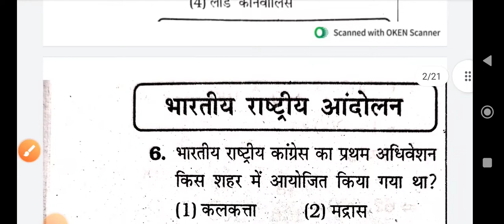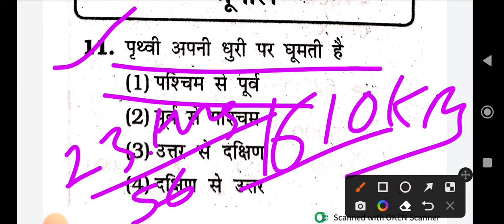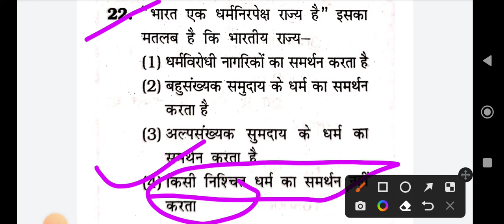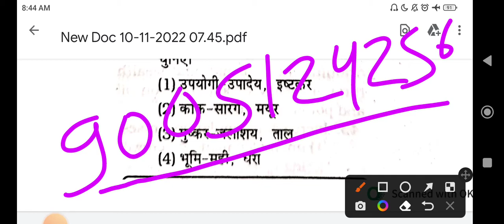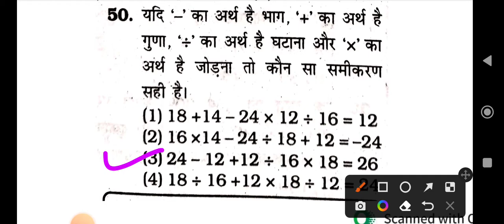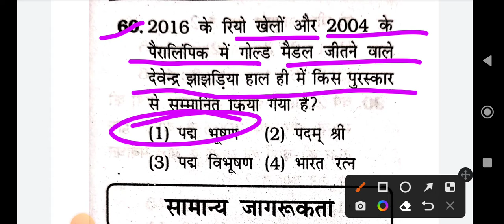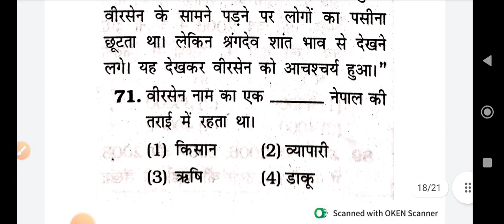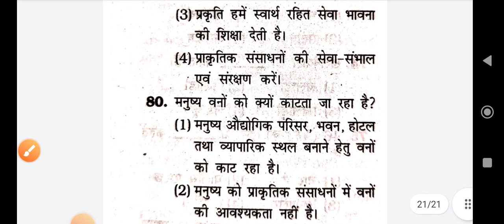upsssc pet practice set 2022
upsssc pet practice set 2022 upsssc pet model paper 2022 by hindi ke rang vipin sir ke sang